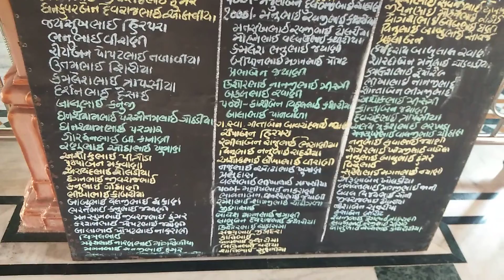Daily Darshan Shree Swaminarayan Mandir Savarkundla 24-05-22